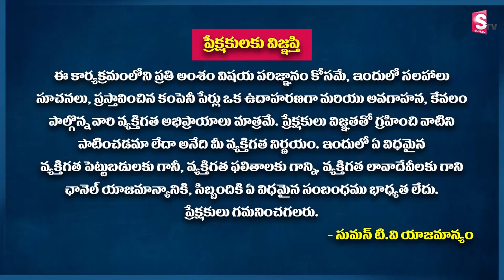Sundara Rami Reddy - Best stocks for trading | how to trade for profit